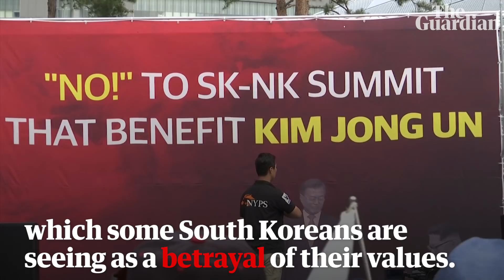Why are Kim Jong-un and Moon Jae-in’s hugs controversial?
The North Korean leader welcomed the South Korean president to Pyongyang on Wednesday with a hug and a smile. The gesture appeared to be welcomed by onlookers, but in South Korea, people are critical of their president’s attempts to humanise Kim Jong-un after decades of strained relations between the two countries